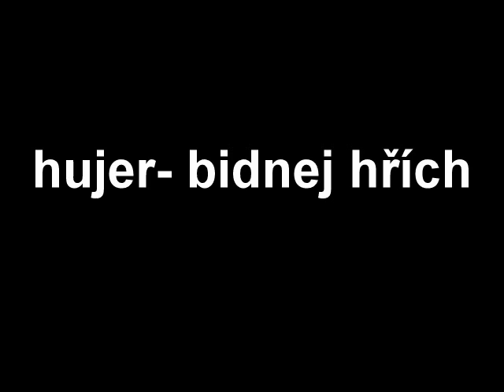hujer- bidnej hřích